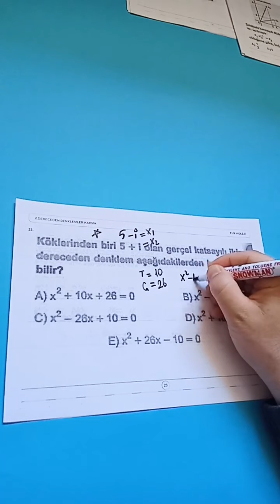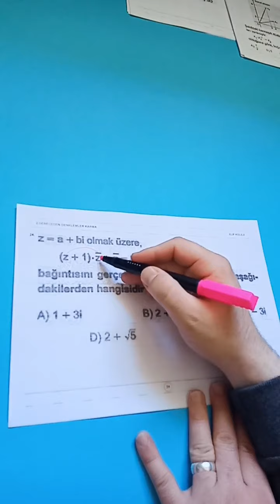10 Sınıf MAT 2. Derece Denklemler Soru Çözüm 2